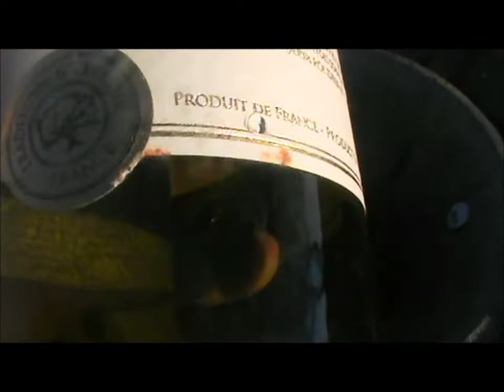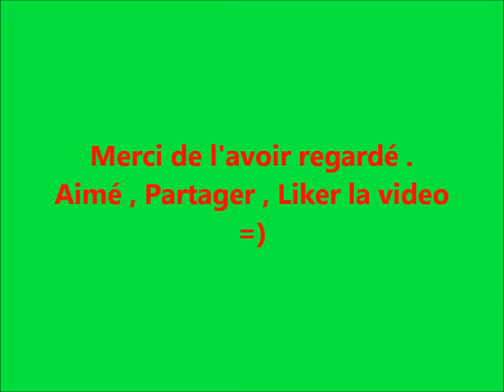Première partie du Défi n°3: Le jeu Casse Bouteil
Slt tout le monde aujourd'hui c'est la première partit du défi: Le Jeu : Casse Bouteil.

Et Voila Merci de l'avoir regardé et jespère que cela vous aura plus.